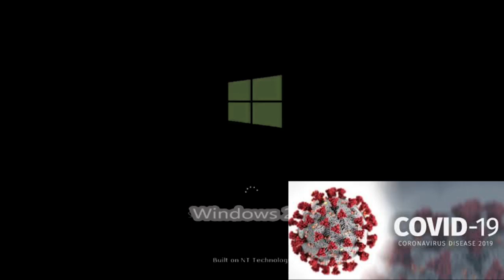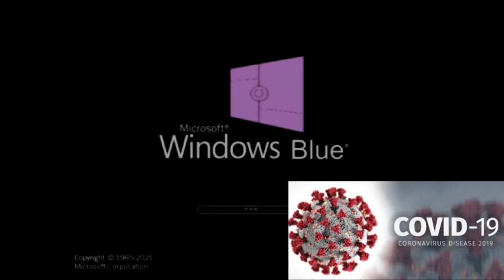Windows Startup And Shutdown Sounds Caught A Coronavirus